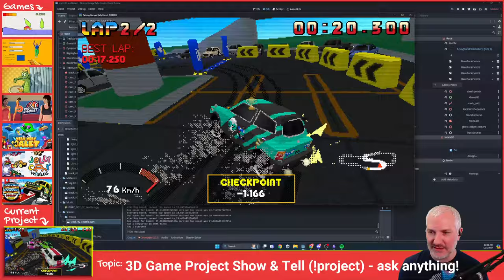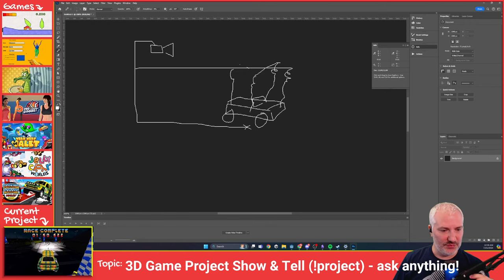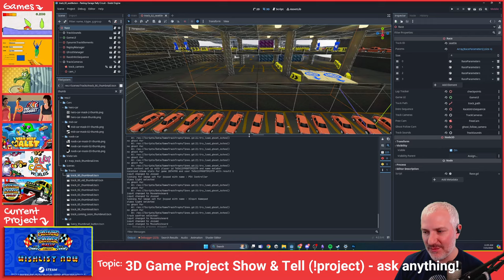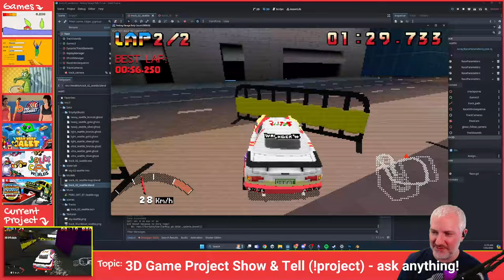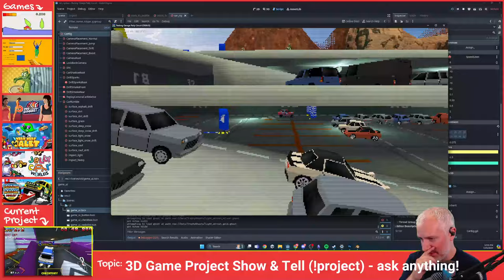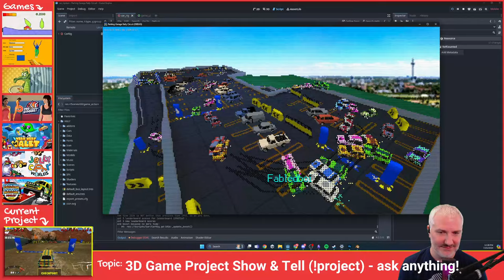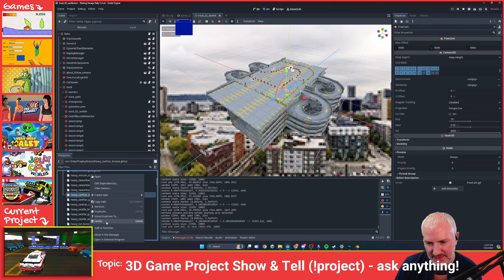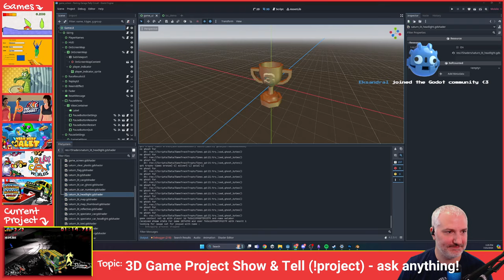Commercial project AMA | Takeover